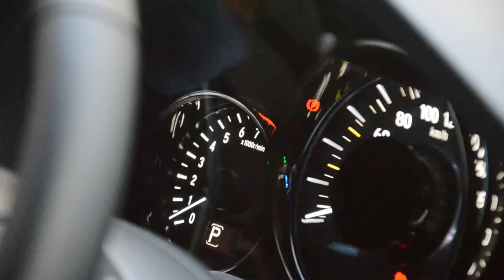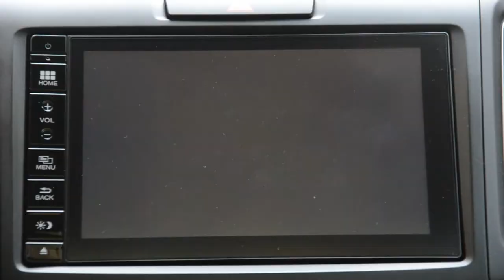Honda CR-V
Test Hondy CR-V w wykonaniu Michała i Miłosza z SKNu Motoryzacji przy SGH.

Dziękujemy Honda Plaza za użyczenie samochodu!